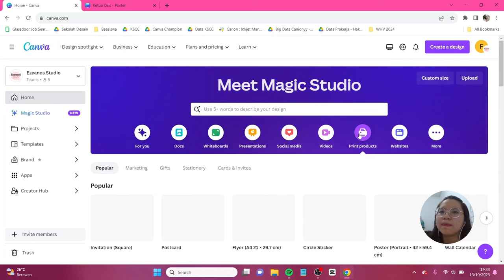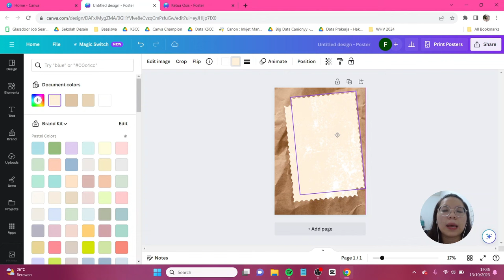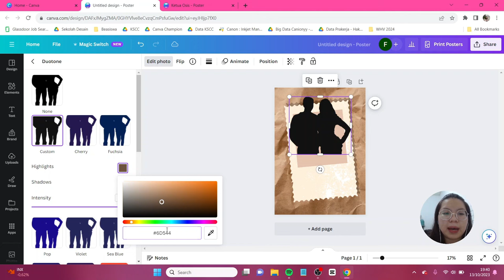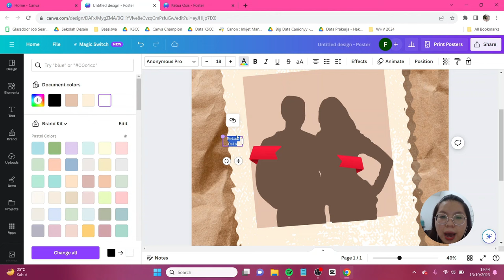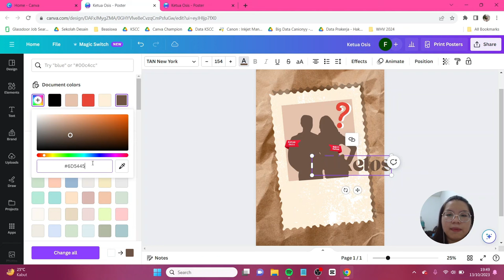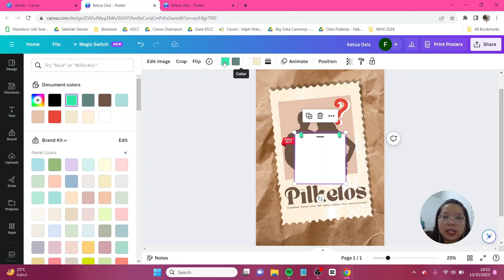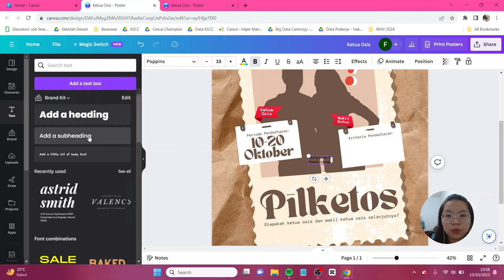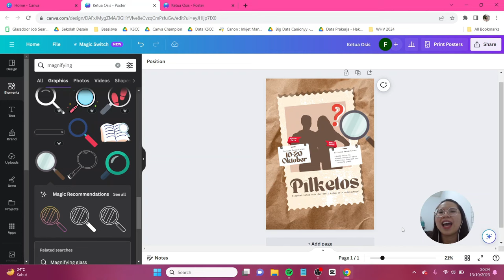Tutorial Desain Poster Pilketos (Pemilihan Ketua OSIS) di Canva FREE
Kamu mau buka pendaftaran calon ketua OSIS dan wakil ketua OSIS? Oke dehh! Ini dia tutorialnya yaa, dan semuanya ini bisa pakai Canva FREE aja. Jangan lupa tag aku di IG atau tiktok @canionyy ya